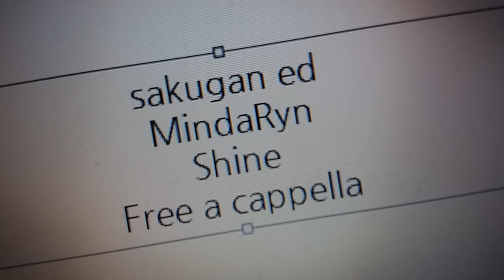サクガン ED - Shine - MindaRyn Free a cappella フリーアカペラ